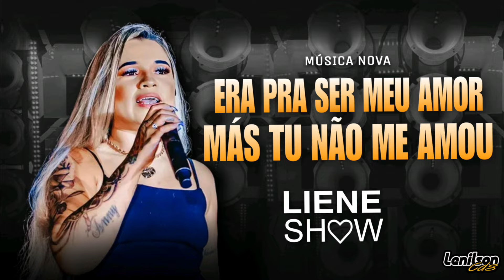LIENE SHOW _ NÃO PASSA DE EX ( MÚSICA NOVA )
🔊 SEJAM BEM VINDOS GALERA FORROZEIRA!

O conteúdo lançado aqui não tem intenção de violar os direitos autorais de nenhum artista, caso não esteja de acordo com o vídeo, por favor entre em contato conosco com o email: 📩